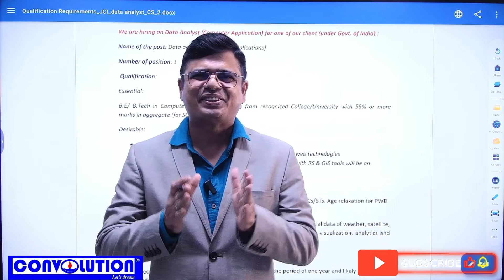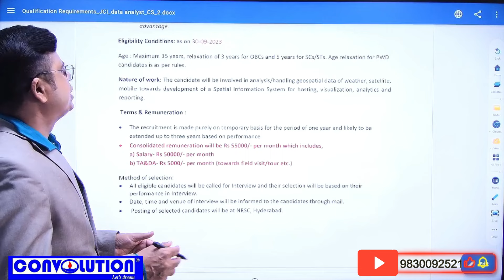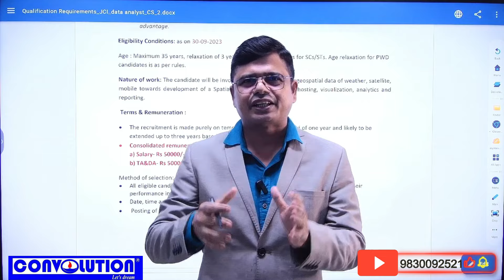Job Update Bangla| Central Government Contractual Job| Data Analyst Job| Convolution Educare | PKDas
Job Update Bangla| Government Contractual Job| Data Entry & Scanning Job| Convolution Educare| PKDas

২২ বছরের সাফল্য। সৌরভ গাঙ্গুলীর দ্বারা নতুন অ্যাপ এর সূচনা। Convolution Educare । Pk Das